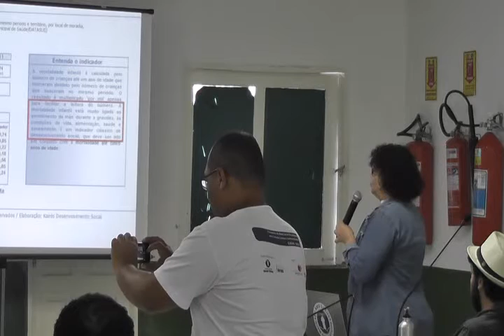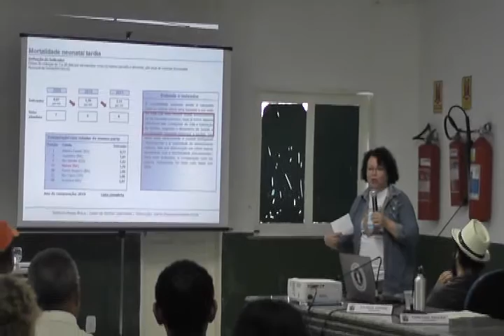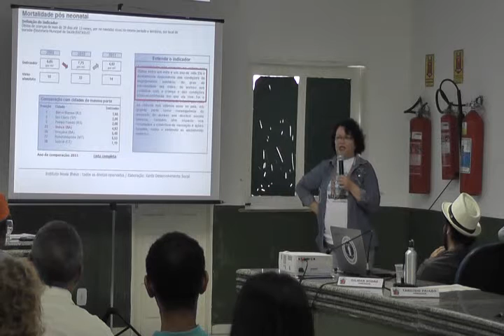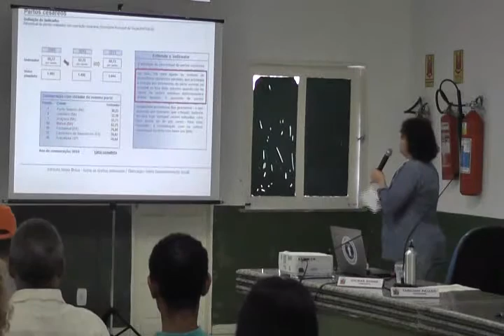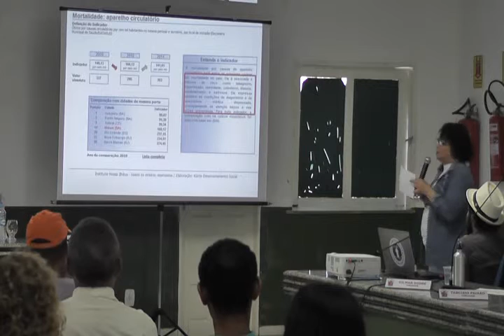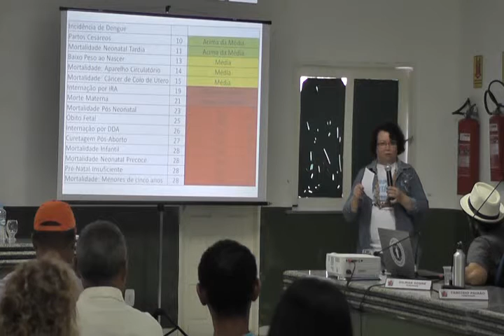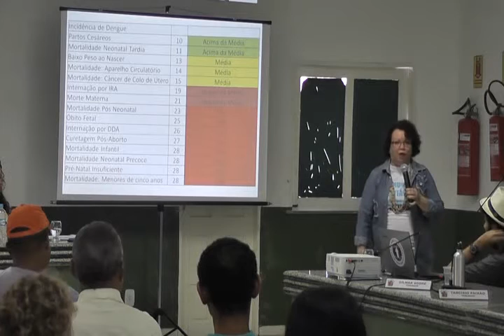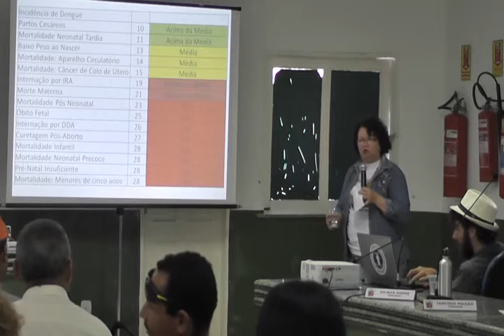Seminário Transparência em Ilhéus 4/16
Seminário: Transparência em Ilhéus a hora é agora.
Realizado dia 27 de maio de 2014 na
Câmara de Vereadores de Ilhéus
Instituto Nossa Ilhéus